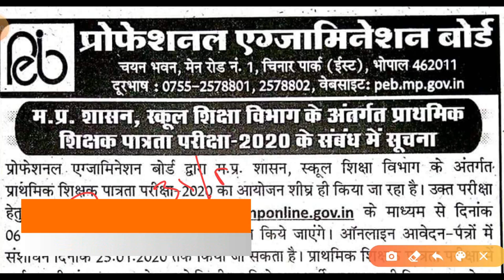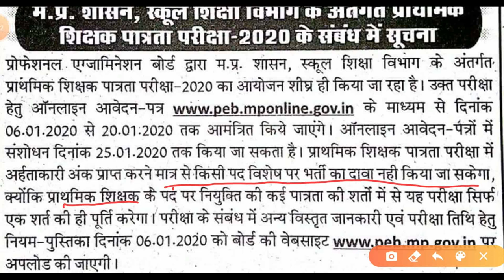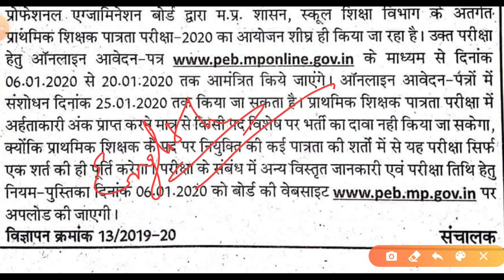MP Primary Teachers Bharti | Samvida Varg - 3 Notification Released | English Point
Hi,